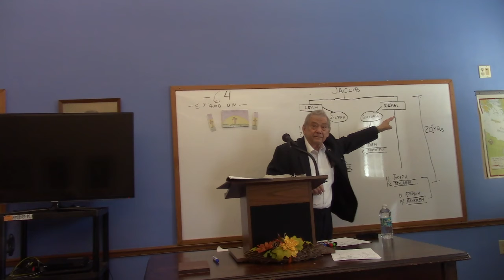9/18/2022 Asbury Class with Bob Erdossy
Song Story with Andy
Devotions  by Bill Hayward